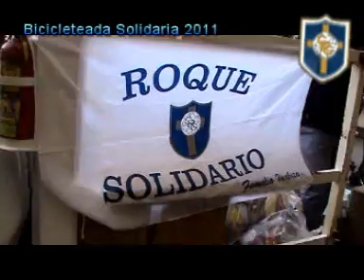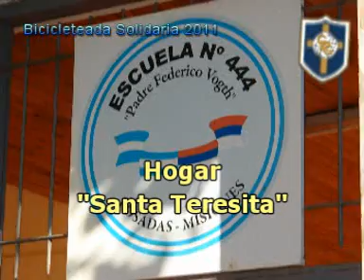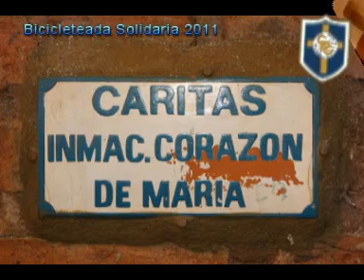Bicicleteada Solidaria 2011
XII Bicicleteada Solidaria, organizada por el Instituto Roque González, llevada a cabo el 30 de abril de 2011.